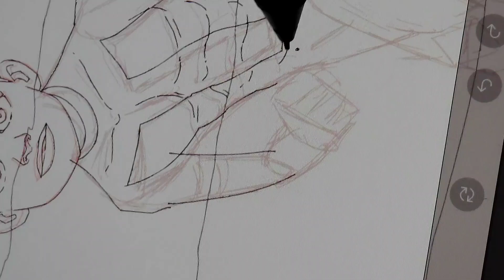2D Animation Sakuga | LINE art | Blender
In a Sakuga Anime, LINE art is very important. The care in translating the lines that come from the draft into accurate strokes, is a great challenge.